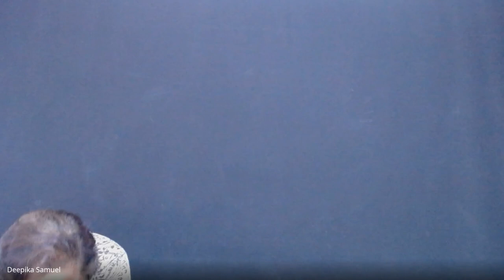Old Testament Survey | Lecture 22 : BC102-OT-20241028